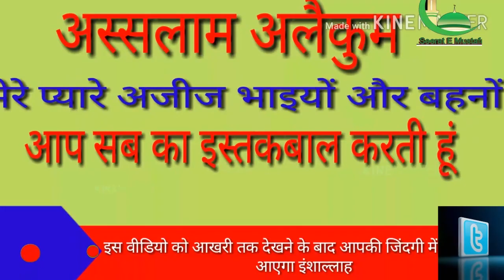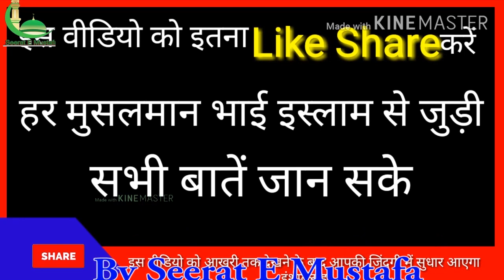क़ब्र के अंदर क्या होता है/Seerate Mustafa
IF YOU LIKE THIS VIDEOS THAN SHARE AND HIT LIKE ON THIS VIDEO